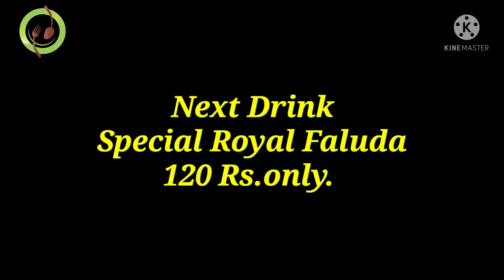Superb tasty 🍧🍨ice cream in camp babajaan chowk Pune only in 120 RS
Duns dairy near Kohinoor hotel camp MG road pune.